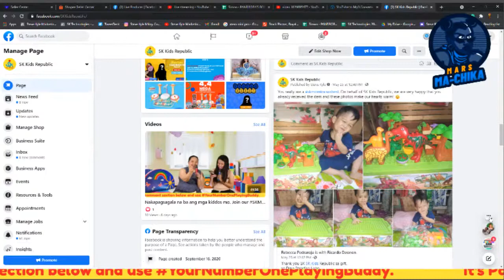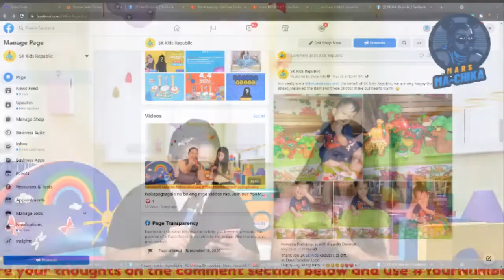Lazada Payday Clearance Sale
It's Payday again SK Buddies! Share your thoughts on the comment section below and use YourNumberOnePlayingBuddy.